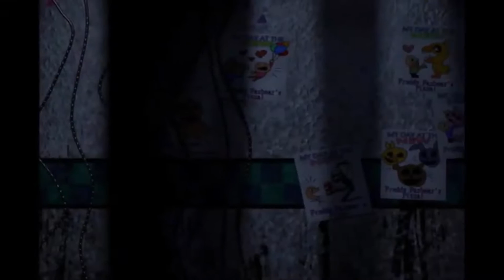Reaccionando al... | Trailer Five Nights at Freddys 2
Han hecho a Bonnie... ¿De porcelana? WTF
A partir de la semana que viene, el Domingo, empezaremos a jugar a este juego de la misma forma con la que jugamos al primero.
¡A ver que nos depara en Freddy's Fazbear Pizza!